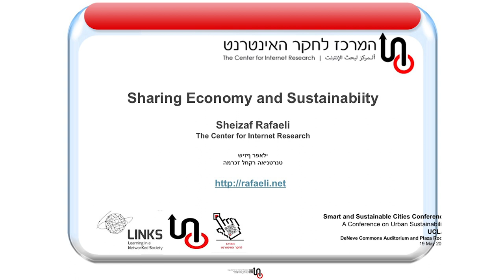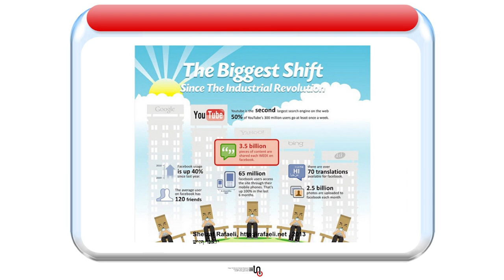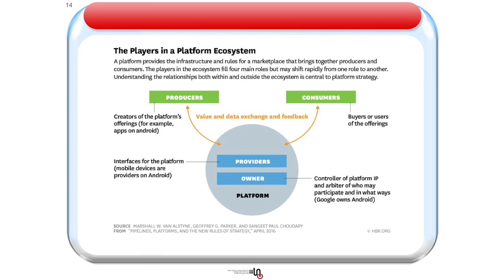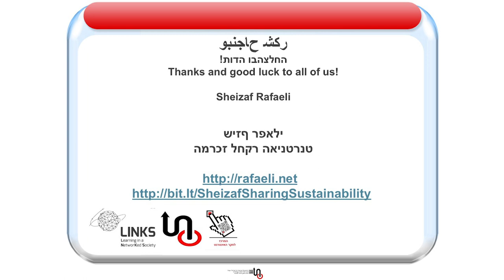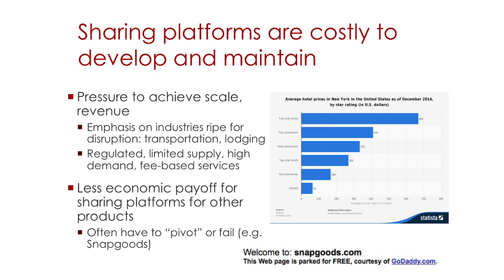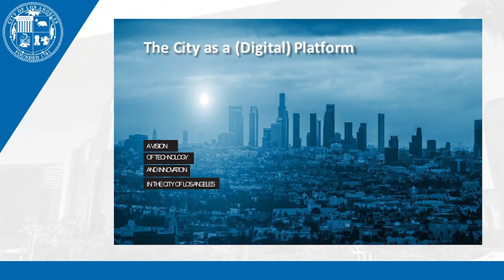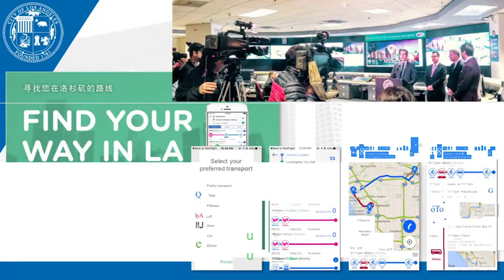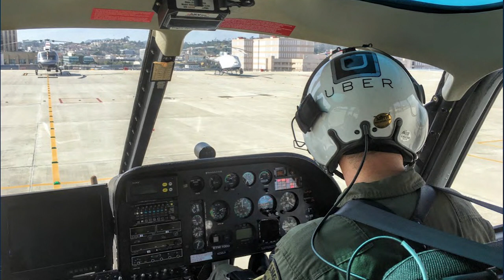Smart and Sustainable Cities Conference: Digital City & Sharing Economy Panel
Sustainable living requires a behavioral shift by society to change consumption patterns. The “sharing economy” — a shift from ownership to sharing of goods, space, skills and services — is one promising avenue, made possible by the connectivity of a digital society. The panel discussed the implications of the digital society for consumption behavior, with particular attention to the innovative role of the rapidly expanding sharing economy to enabling more sustainable city lifestyles.

The Digital City & Sharing Economy Panel included:

Sheizaf Rafaeli, Haifa University
Peter Marx, City of Los Angeles
Charles Steinfield, Michigan State University
Panel Chair: Valerie Brachya, Jerusalem Institute for Israel Studies